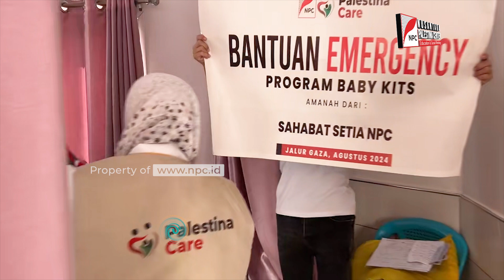CALON PENERUS PERJUANGAN PALESTINA TELAH LAHIR, TIM NPC DATANGKAN BANTUAN PERLENGKAPAN BAYI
Pada pekan terakhir di bulan Agustus lalu, Tim Nusantara Palestina Center (NPC) menyalurkan ratusan paket bantuan perlengkapan bayi untuk warga Palestina di Jalur Gaza.

Bantuan tersebut diserahkan kepada para ibu yang baru melahirkan di Rumah Sakit Al-Awda, Jabalia, Gaza Utara. Bayi-bayi mereka adalah calon penerus perjuangan Palestina.

Anda dapat ikut andil dalam memberikan bantuan kemanusiaan untuk para pengungsi dan korban perang di Palestina melalui nomor rekening berikut ini:

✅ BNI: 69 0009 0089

✅ BRI: 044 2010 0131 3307

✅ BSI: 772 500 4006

✅ Bank Mega Syariah: 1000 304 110